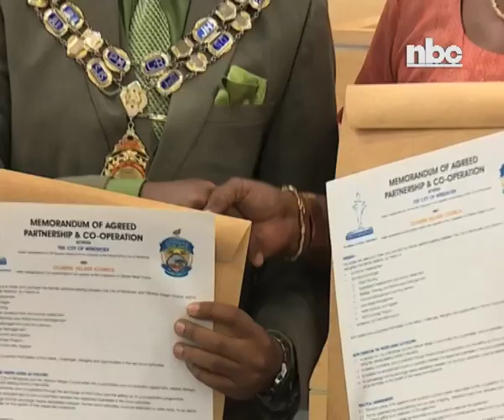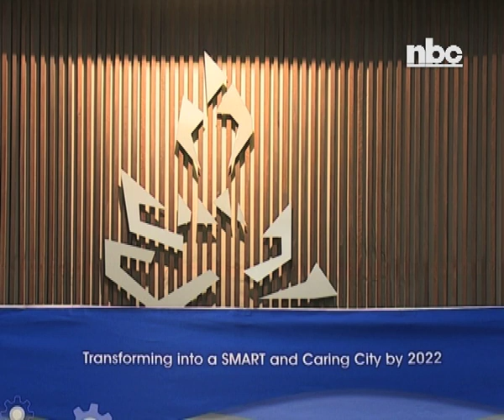CoW signs agreements with Outjo, Otjinene councils-NBC